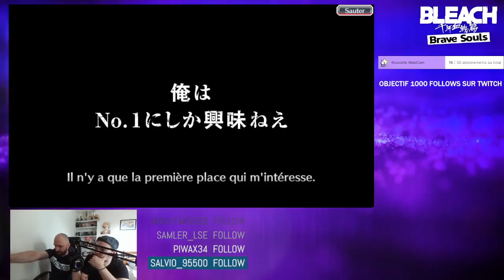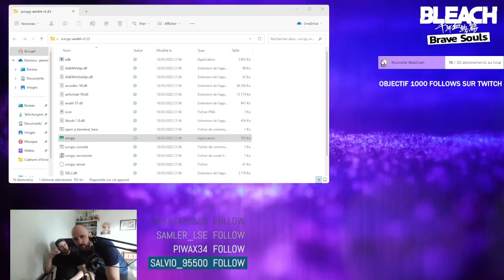DOUBLES CHOSE A 6 STARS DANS CETTE VIDEO - BLEACH BRAVE SOULS 8 ANS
Yo nouvelle vidéo big pull 2ème partie portail des 8 ans sur bbs !